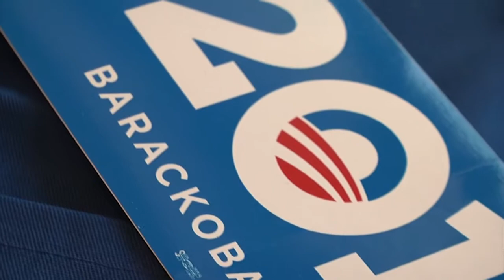University of Florida College Democrats and Orlando Organizing Fellows Support President Obama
President Obama was in Orlando for an event with supporters where he again challenged Congress to step up and make sure everyone gets a fair shake.

Young people are a huge part of Obama for America. In Florida, College Dems at the University of Florida and Fall Organizing Fellows are instrumental for Barack Obama's 2012 campaign.

Erin, President of the UF College Democrats, and Andrea, an Orlando Fall Organizing Fellow, share why they support the President and how they've committed to getting Barack Obama reelected.